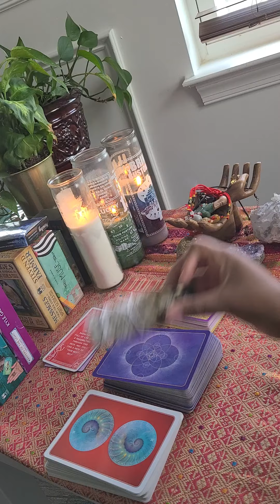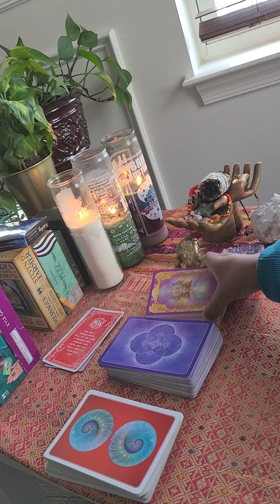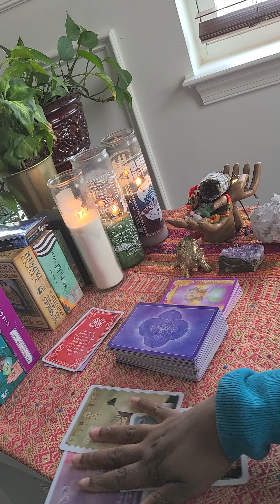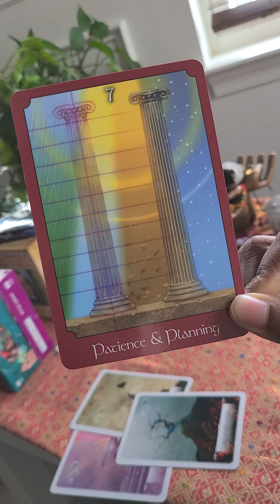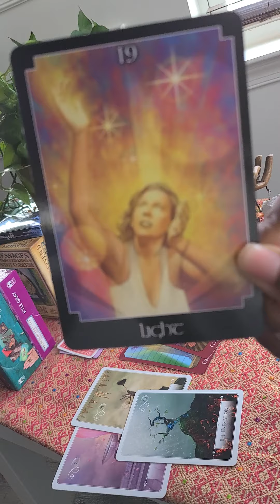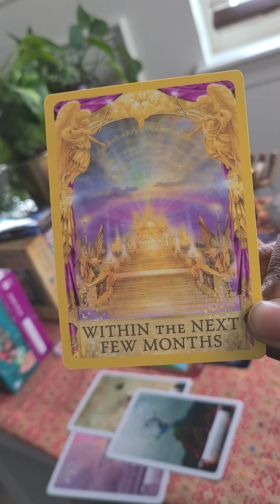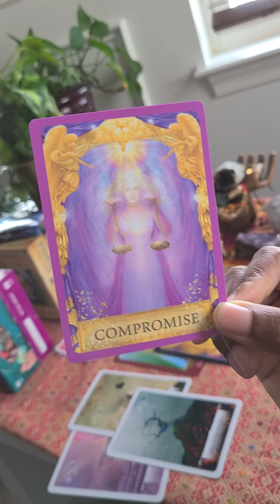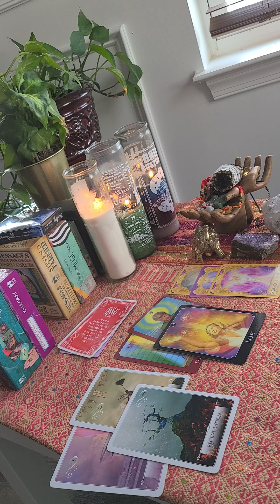Magic Monday December 7th